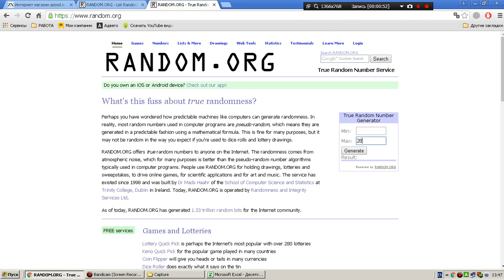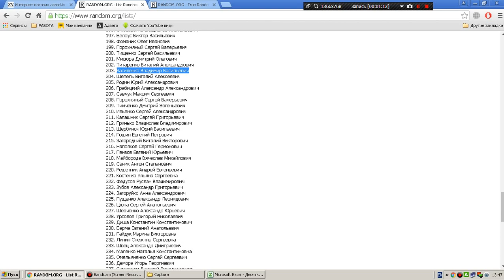Выбор победителей в акции СЧАСТЛИВАЯ ДЕСЯТКА. 01.09.2016. Авто Стиль Владимира Великого, 69.